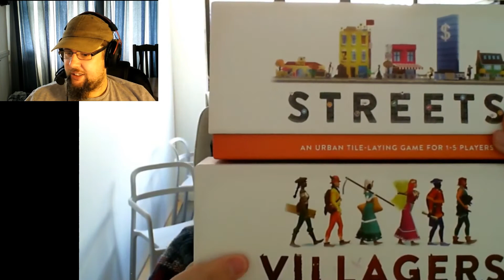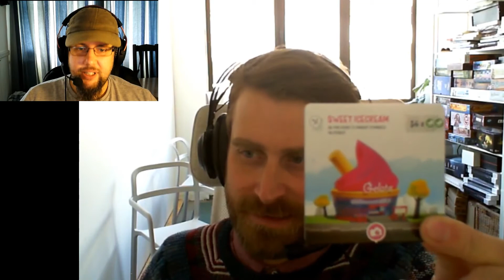Brains Behind Games | Haakon Hoel Gaarder | Villagers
Brought us the hit card based tableau builder, Villager, last year and is currently getting ready to launch the follow up 'Streets'. He took some of his valuable time for us to talk and it was great.